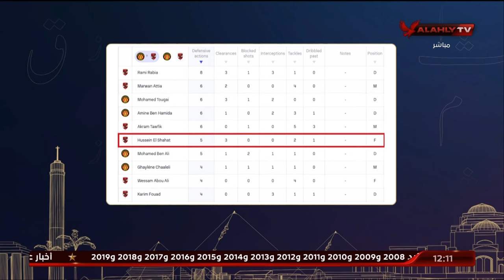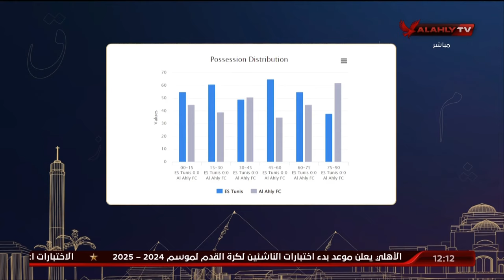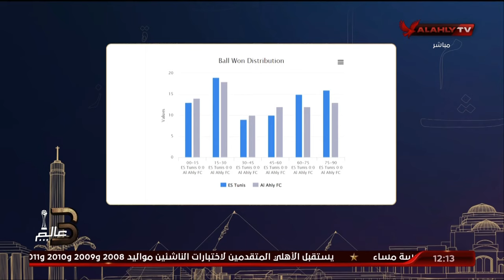صبرى سراج: النادي الاهلي كان اقرب للتسجيل امام الترجي فى هذا التوقيت